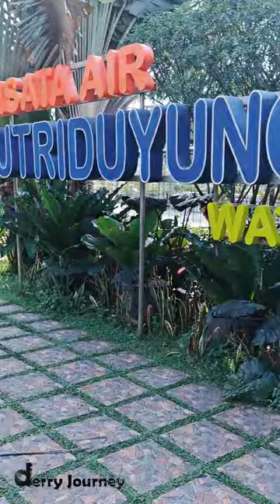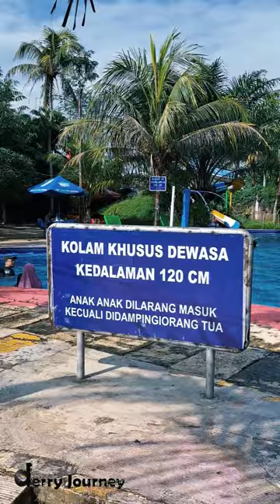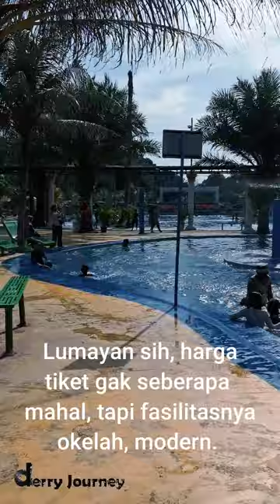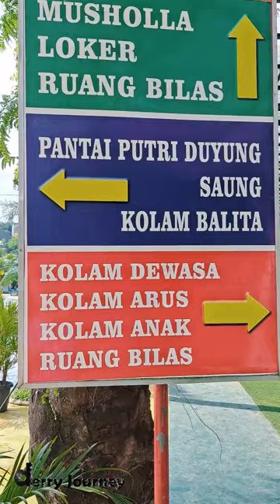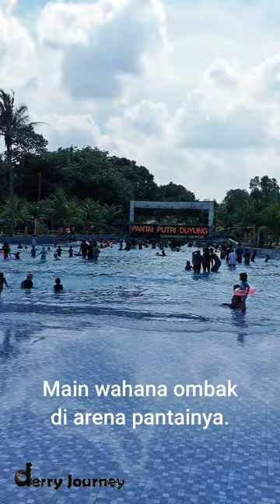Explore Waterboom Putri Duyung Depok - 12 Juli 2023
Sebelum balik ke sekolah, ajaran baru 17 Juli 2023, anak-anak minta berenang di Putri Duyung - Sawangan Depok.

Ternyata tempatnya bagus, modern, dan tiketnya gak seberapa mahal.